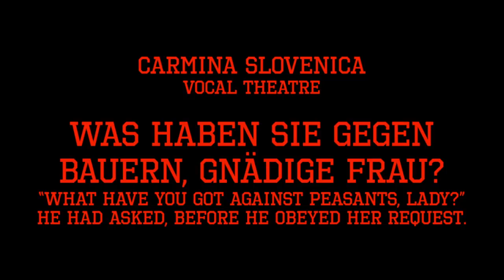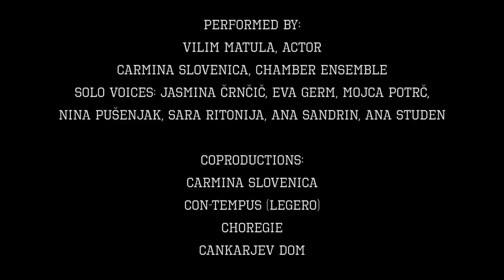WAS HABEN SIE GEGEN BAUERN, GNÄDIGE FRAU? / Karmina Šilec, Jacob Cooper, Carmina Slovenica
Choregie project

Concept: Karmina Šilec

"What have you got against peasants, lady?" he had asked, before he obeyed her request.

Performed by:
Vilim Matula, actor
Carmina Slovenica, ensemble
Voices: Jasmina Črnčič, Eva Germ, Mojca Potrč, Nina Pušenjak, Sara Ritonija, Ana Sandrin, Ana Studen

 "At the foot of the hill where my house sits, I step from my car and open the trunk. I take off the suit and my German shoes, rip the tie off my neck, the shirt off my breast, the buttons popping, and throw the alien clothes into the trunk. I see the stars of my motherland, they are brighter than those in Germany, there's no smoke between me and the sky." (H. Müller)

Memories are the main protagonists, and voices from the past are the ones that lead us to unexpected effects where Time takes initiative for action.

Figures -- farmer and women - speak from within their historical contexts to the present in an effect which creates a museum-like theatre of the dead.

German history and culture, its effects across the broader field of Europe:

Final days of WW2. Croatian SS Man, who looks to German officers widows "like a peasant", arrives and does the job for them with the peasant's tool, an axe...

Imaginary accounts of the pain and suffering of modern German history:
Present time. Croatian soldier is now a guest worker in Germany, dressed in a suit, shirt and tie. He tells his story...*

Light: Andrej Hajdinjak
Sound: Danilo Ženko

Co-production: Con Tempus, Carmina Slovenica, Cankarjev dom Ljubljana, Choregie -- New Music Theatre